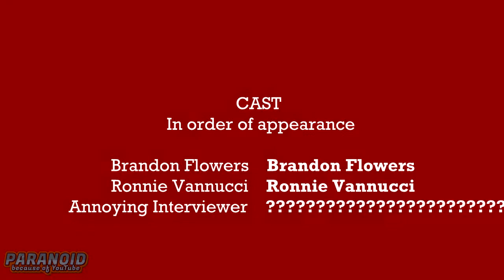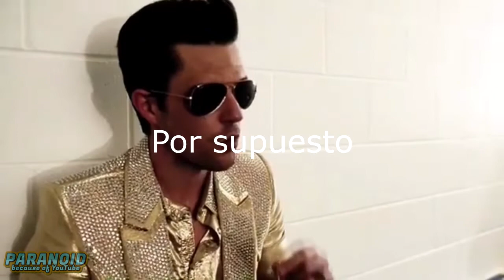The Killers teach you common knowledge.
Hey everyone, I'm back. (Kind of) This is a video that I was making a while back that I never finished, but I decided to publish it anyway since it's somewhat dated. I took a bit of a break from TK fandom since not much was happening and I really needed to focus more on my personal life (and other fandoms), but now with them coming back with a new album and me with a little more time in my hands, I will try to post more content here. Hope you're all staying in your cages and doing just fine with this quarantine situation, and I hope you enjoy the video, let me know what more you would like to see.
(Had to reupload this since the original got blocked everywhere because of Psycho the moment it got online lol)